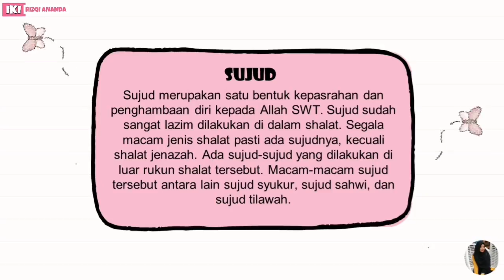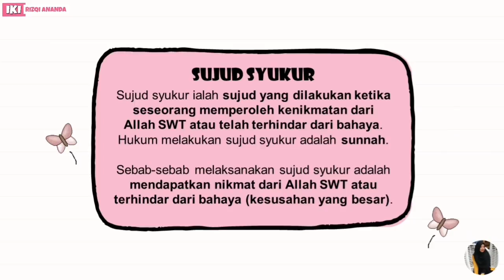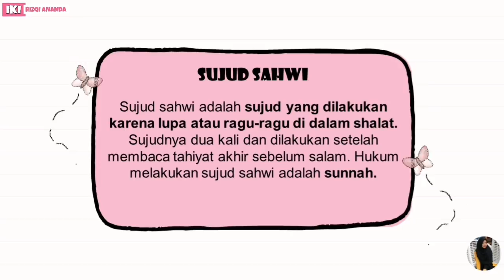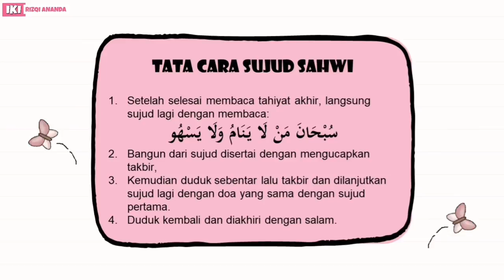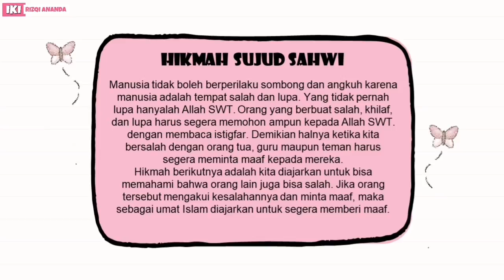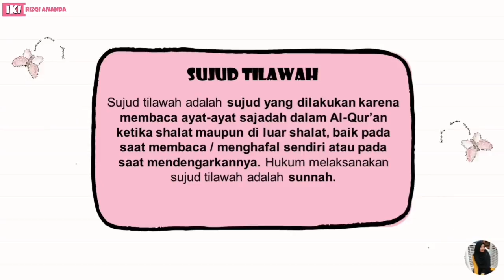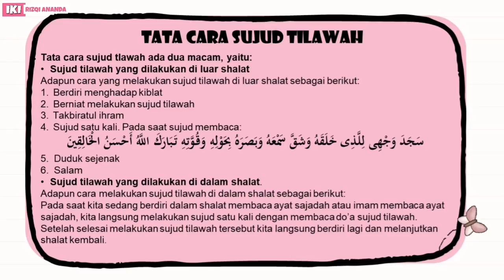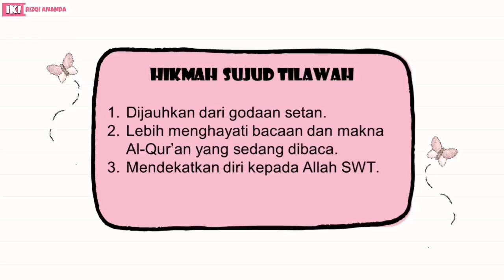Jiwa Lebih Tenang Dengan Banyak Melakukan Sujud || Materi PAI & BP || Kelas 8 || K13 || SMP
Video ini merupakan video pembelajaran mata pelajaran Pendidikan Agama Islam dan Budi Pekerti kelas VIII yang berisi rangkuman materi Bab 5 Jiwa Lebih Tenang Dengan Banyak Melakukan Sujud

Selamat belajar

Terima kasih